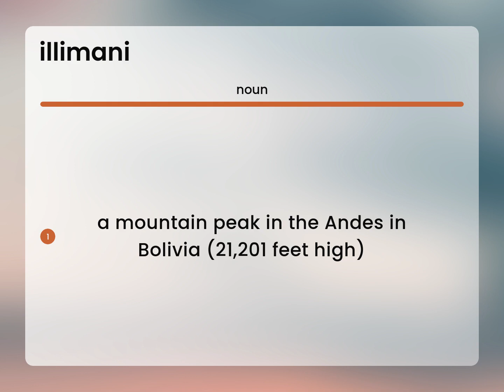Illimani • meaning of ILLIMANI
What is ILLIMANI?